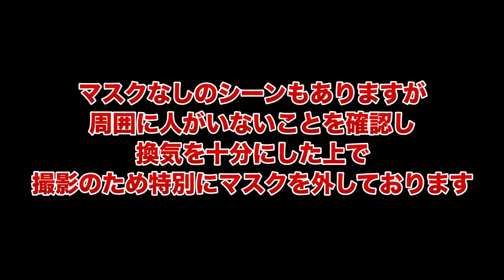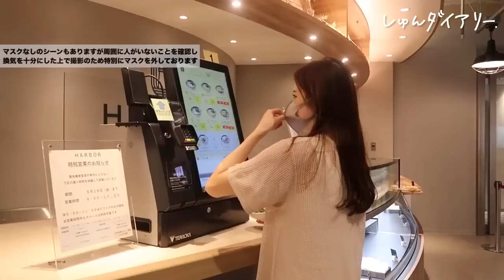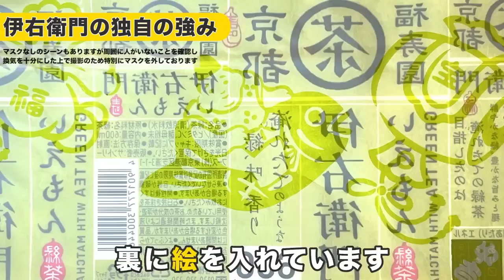【充実】サントリーの商品開発担当に1日密着してみた！｜サントリー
【内容】
0:00 ダイジェスト
0:17 オープニング
0:30 出勤
0:49 朝のメールチェック
2:00 打ち合わせ準備
2:16 伊右衛門の企画会議
4:17 上司とMTG
5:09 社食でランチ
6:20 上司から見た關さん
7:07 伊右衛門が売れている理由
8:13 伊右衛門の独自の強み
10:33 サントリーで活躍する人
11:19 上司はこわい？
12:00 オンライン会議
12:50 クライアントと電話
13:37 仕事で楽しいこと
14:20 密着を終えて

【サントリーへ応募はこちら】
■新卒採用HP

👇LINEで無料ES添削しています！